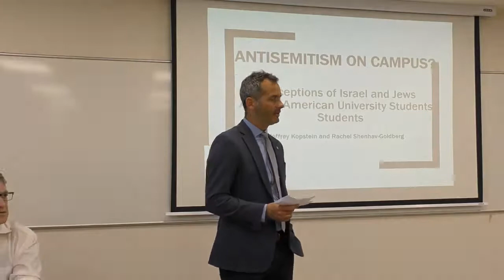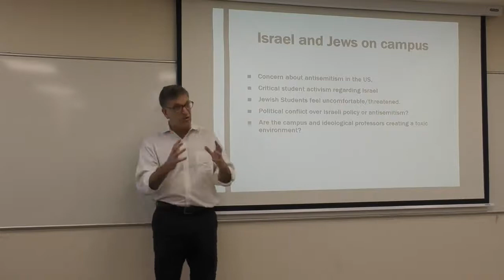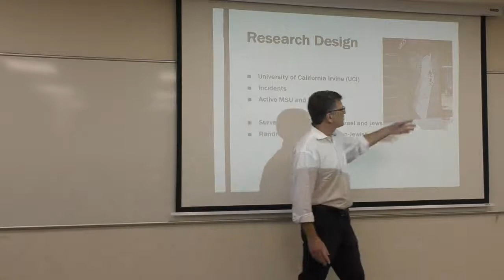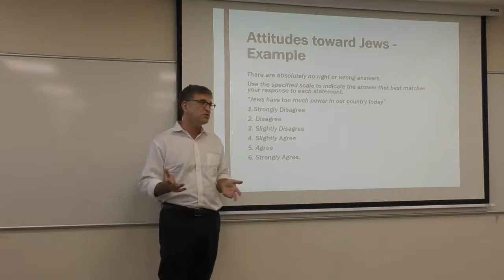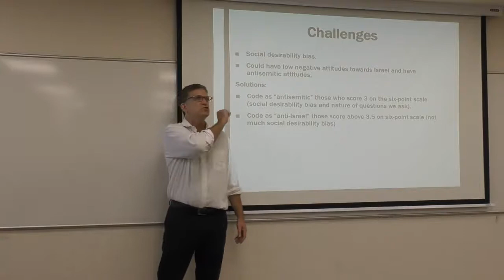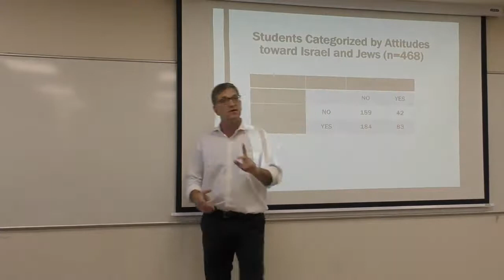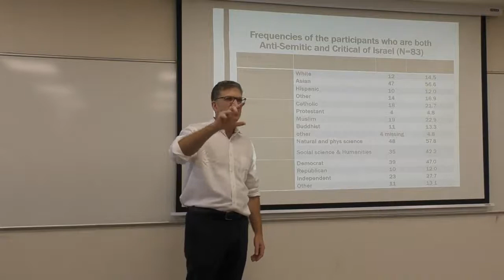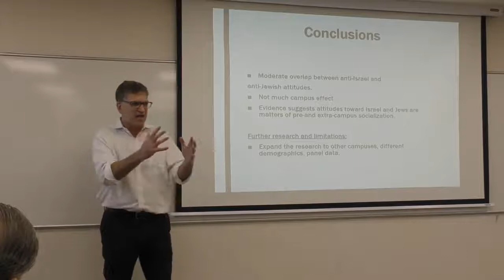Are campus anti-Israeli demonstrations anti-Semitic or anti-Israeli?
After various campus incidents in which students protested against Israeli policy in the Occupied Territories, Prof. Kopstein conducted a survey of students with the aim of understanding: Is it anti-Semitism or anti-Israel? What is the connection between these two positions?